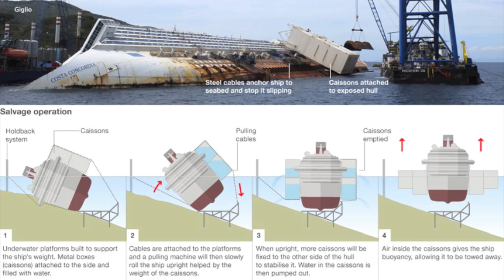Redressement du Costa Concordia